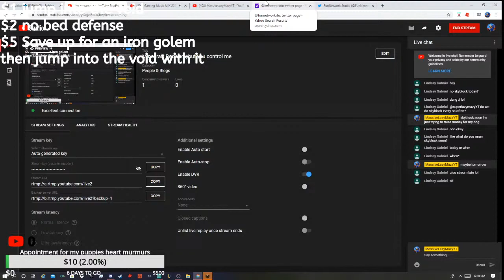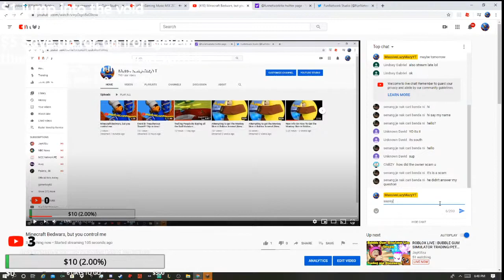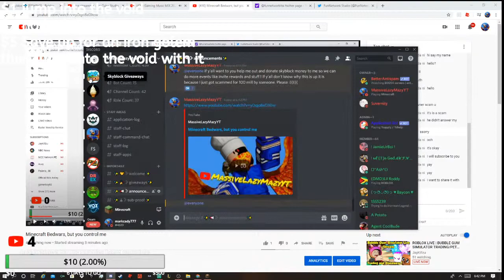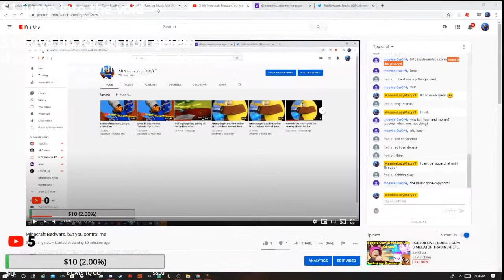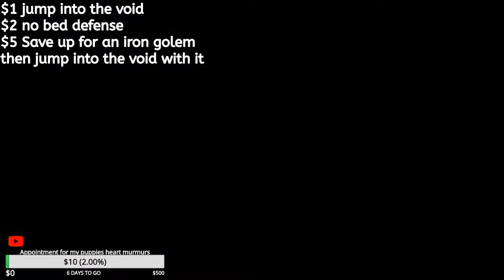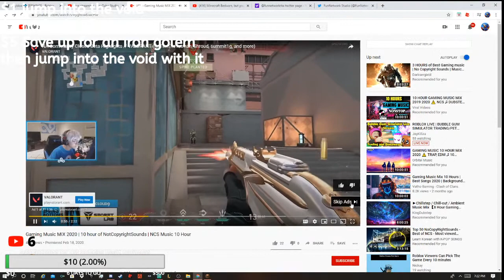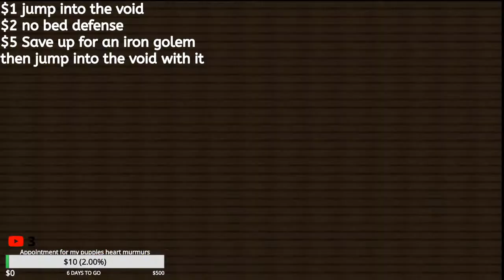Minecraft Bedwars, but you control me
Stay safe and pray for eachother with this outbreak of Covid19!
Ok, well hope you enjoy the stream :)